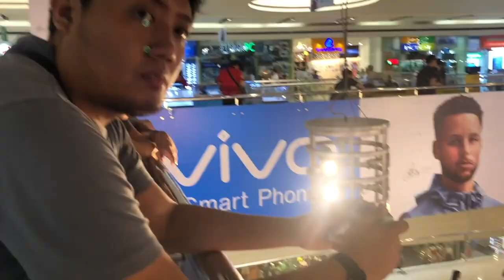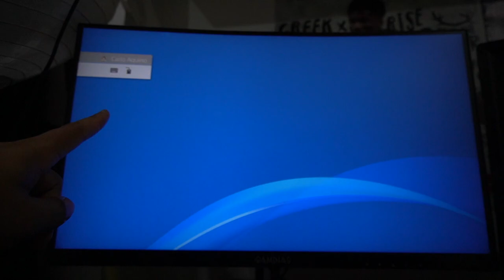How to connect Keyboard and Mouse to PS4! Fortnite Gameplay - jccaloy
This is how to connect any UBS Keyboard and Mouse to you PS4 and play PS4 games to take advantage!

and this is my playthrough of Fortnite Using USB Keyboard and Mouse on my PS4 Slim!